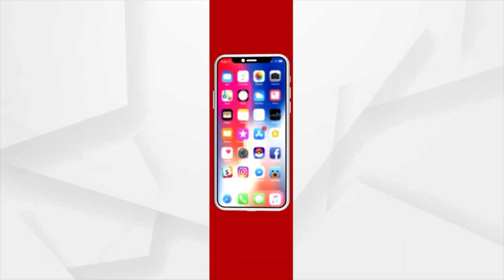Prime Odisha Live @7pm | ପ୍ରାଇମ୍‌ ଓଡ଼ିଶା | 14 February 2023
ପ୍ରାଇମ୍‌ ଓଡ଼ିଶା
+24ରେ ନୋ କମ୍ପିଟିସନ
+ଆଇନଶୃଙ୍ଖଳା ବନାମ କେନ୍ଦ୍ରୀୟ ଅବହେଳା